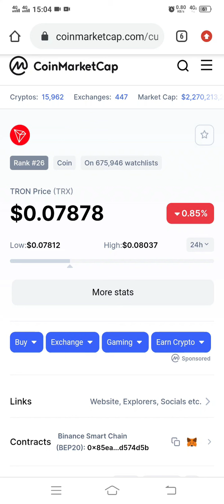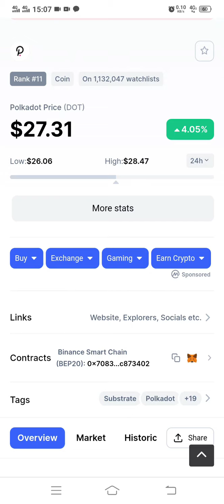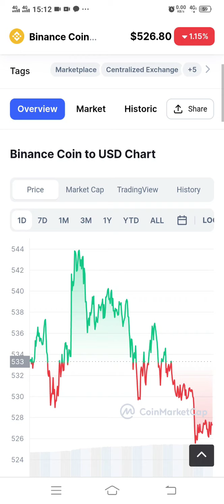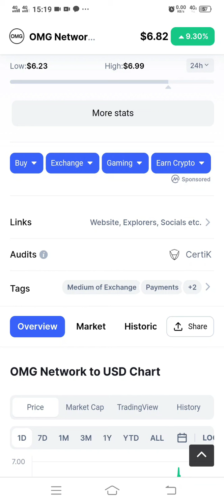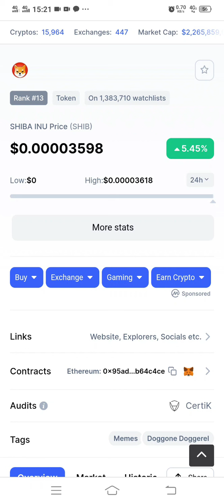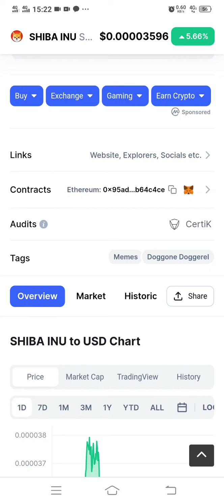Buy These Crypto Coin to Become Rich 2023 | Long term cryptocurrency investment